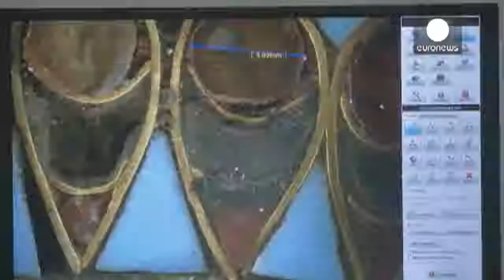В Национальном музее Каира два месяца будет реставрироваться золотая погребальная маска Тутанхамона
В августе 2014-го при ремонте освещения в музее сотрудники случайно повредили маску, отколов борода знаменитого фараона Древнего Египта. Они решили приклеить ее на место с помощью эпоксидной смолы, следы которой были вскоре обнаружены, вызвав скандал.

На этот раз работы выполнит группа немецких и египетских специалистов во главе с Кристианом Экманом.

“Проект будет проходить в два этапа. Первый заключается в том, чтобы отсоединить плохо приклеенную бороду и затем снова присоединить ее к маске как следует. Второй этап – крайне важный – состоит в том, чтобы изучить, из каких материалов она была изготовлена и какая при этом использовалась технология”, – заявил он.

Для реставрации маску, являющуюся символом современного Египта, удалили из стеклянной витрины каирского музея и перенесли в специально оборудованное помещение.

Погребальная маска Тутанхамона (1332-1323 годов до нашей эры) была обнаружена в 1922 году англичанином Говардом Картером в неразграбленной гробнице древнеегипетского фараона в Долине Царей. Она сделана из золота и лазурита и, как считается, повторяет черты лица 19-летнего фараона. Одному из ценнейших памятников мировой истории 3 300 лет.